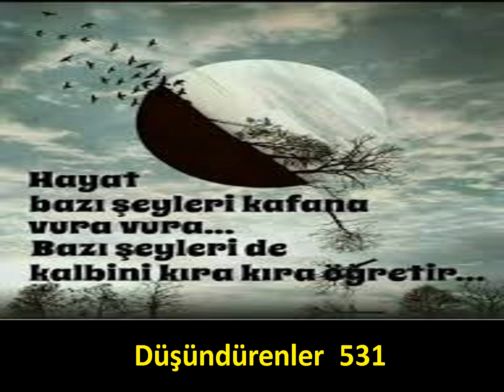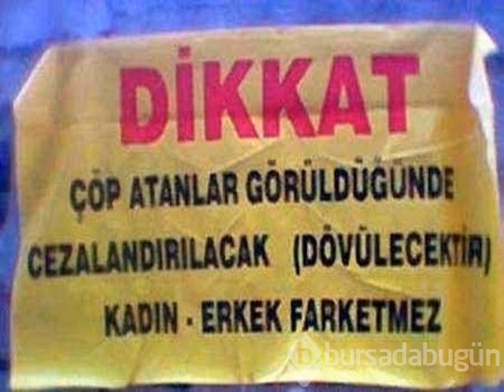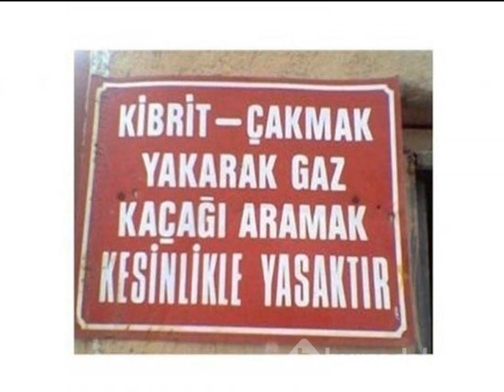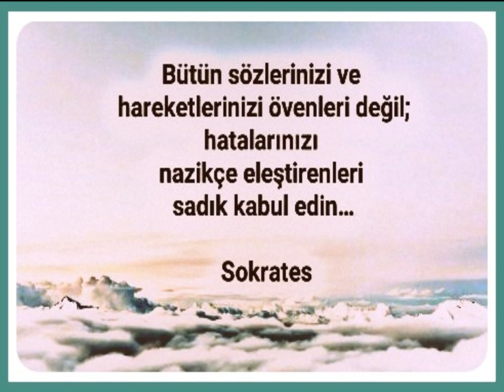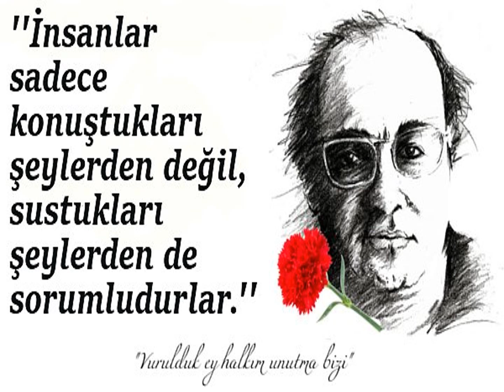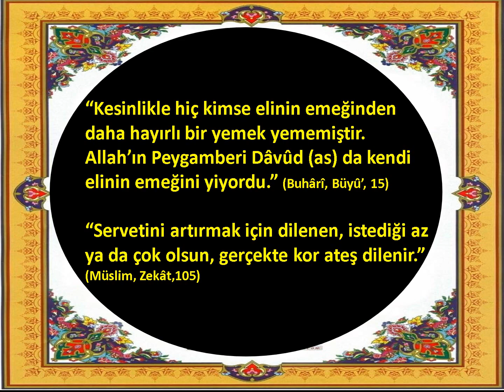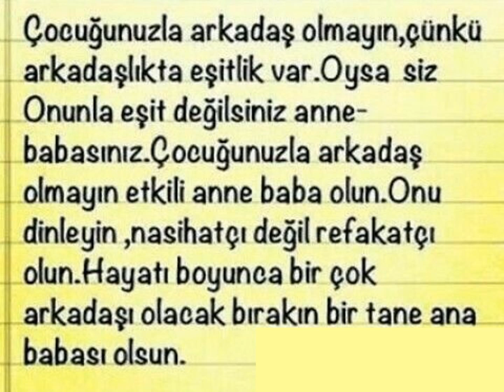Düşündürenler 531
"Hello" , "Despacito" , "Shape of You", "Sorry" , "Chantaje"
sesli makale
makale dinle
gazete oku
sinema
oyun, YouTube, Bing, Yahoo, Amazon, Yandex, Baidu
Aldatmak
futbol
sesli makale
makale dinle
Minecraft
Fortnite
ASMR
BTS
Blackpink
Free Fire
Gacha Life
Baby Shark
Motu Patlu
güzeller
merak
notlar
Anadolu ajansı
dogan haber ajansı
İhlas haber ajansı
son dakika
Squid Game.
Sadakatsiz.
Aşk Mantık İntikam.
Masumiyet.
Yargı
1) Ekmek
2) Pide
3) Aşure
4) Çökertme Kebabı
5) Ramazan Pidesi
6) İzmir Bombası
7) Lahmacun
8) Güllaç Tatlısı
9) Ezogelin
10) Kalburabasti
1) HES Kodu Nasıl Alınır
2) Zoom Programı Nasıl Kurulur
3) 1000 TL Yardım Başvurusu Nasıl Yapılır
4) Uzaktan Eğitim Nasıl Oluyor
5) Bağışıklık Sistemi Nasıl Güçlenirekm
6) E devlet Maske Başvurusu Nasıl Yapılır
7) Seyahat İzni Nasıl Alınır
8) Öksürük Nasıl Gider
9) Zeytin Yaprağı Çayı Nasıl Yapılır
10) Eczaneden Maske Nasıl Alınır
Minecraft.
Fortnite.
ASMR.
BTS.
Blackpink.
Free Fire.
Gacha Life.
Koronavirus
Techno Gamerz
Korona
Savage Love
Live AO Vivo
Baahgi 3
iPhone 12
WAP
123 Go
10) Nihat Hatipoğlu
1) EBA
2) Dolar Kaç TL
3) Koronavirüs
4) Deprem
5) Zoom
1. Güllaç tarifi
2. Soğuk Baklava Tarifi
3. Taco tarifi
4.Tulumba tatlısı tarifi
5. Sufle tarifi tencerede
6. Galette tarifi
7. Gulaş tarifi
8. Çiğ köfte tarifi
9. Panna cotta tarifi
10. Cizleme tarifi
TRT.TV
Canlı İzle
Programlar
Foto Galeri
Yayın FrekanslaFortnite

Wrong
Eating
PubG
NBA
Ultimate
Hack
FIFA
Player
Mystery
Insane
Roblox
Koronavirus
Techno Gamerz
Minecraft
Fortnite
ASMR
BTS
Blackpink
Free Fire
Gacha Life
Baby Shark
Motu Patlu
Korona
Savage Love
Live AO Vivo
Baahgi 3
iPhone 12
WAP
123 Go